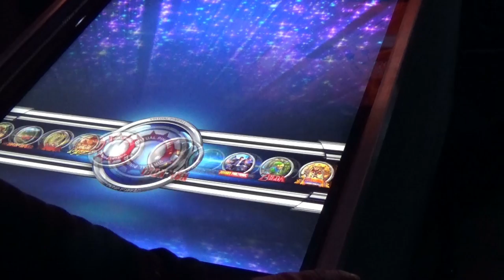Projekt V-Pin Teil 18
Noch ein kleines Extra (Dopf Video läd hoch) : Die Scheibe 😊 und Finanzen 😣
Hier mal ein paar Sachen aus den V-Pin Videos mit Amazon Links (Infos zu den Links weiter unten)
Einhell Mini-Handkreissägen Set TC-CS 860
BGS 1426 | Kabelschuhzange mit Ratschenfunktion
Der Playfield Monitor
Holife Premium-Lötstation 60W
Corsair RM750 PC-Netzteil
Samsung MZ-76Q1T0BW SSD 860 QVO 1 TB
Logitech Z333 2.1 Lautsprecher-System
Logitech K400 Plus Kabellose TV-Tastatur mit Touchpad
Crimpzangen Aderendhülsen Set